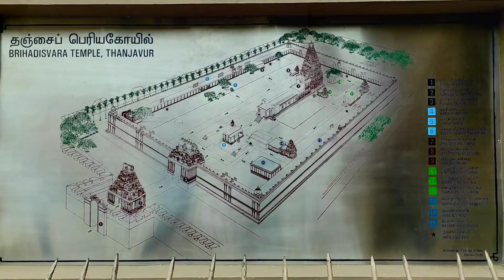Built in the 11th century by the Chola king Raja Raja Chola I (985–1014). LARGEST TEMPLE IN INDIA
Built in the 11th century by the Chola king Raja Raja Chola I (985–1014), the temple is dedicated to the Hindu god Shiva. The walls of the sanctum are covered with wall paintings from the Chola and Nayak periods. The temple was designated a UNESCO World Heritage Site in 1987.